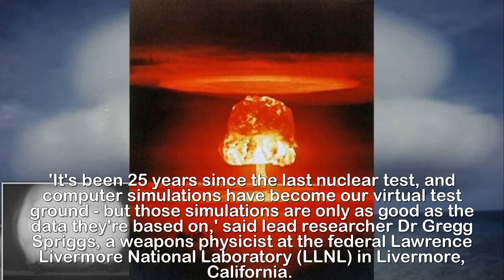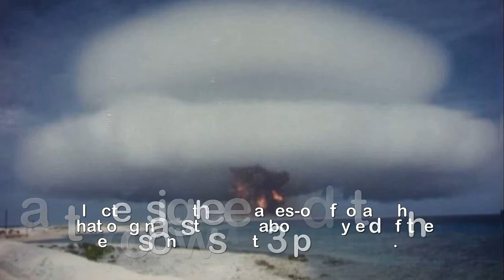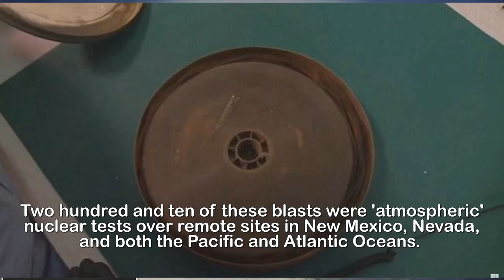125 clips of US nuclear blasts posted to YouTube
Is this what doomsday will look like? Dozens of
declassified US nuclear test clips from the 1950s are
released to the public for the first time.More than 120 clips of newly declassified nuclear tests have been posted to YouTube to immortalise the historic footage online.A weapons physicist is meticulously scanning films of devastating detonations captured by United States military researchers between 1945 and 1962.As well as saving the footage before the film it is stored on deteriorates, nuclear scientists are using the scanned footage to improve weapons simulations.